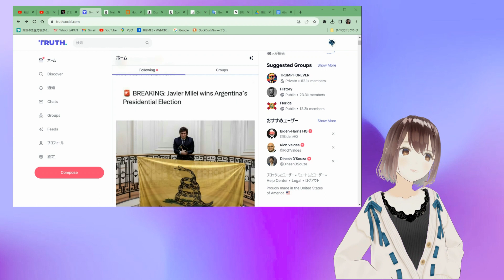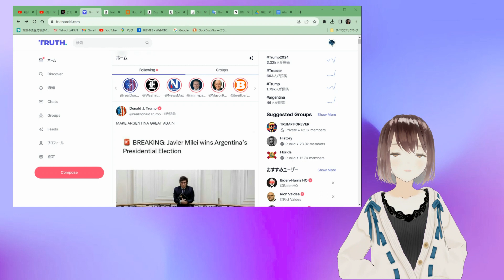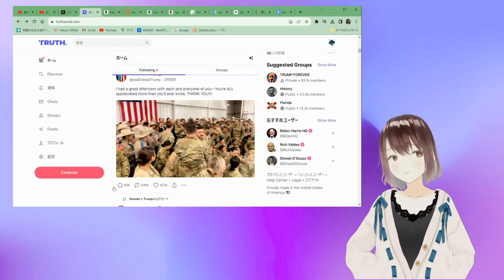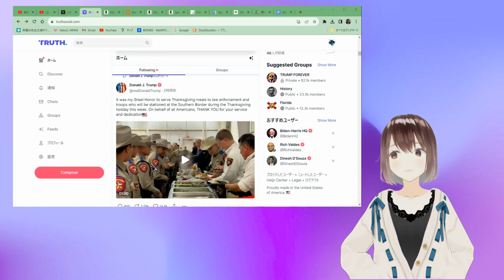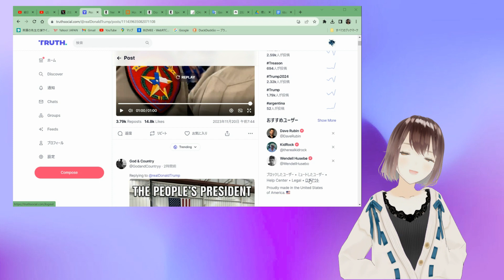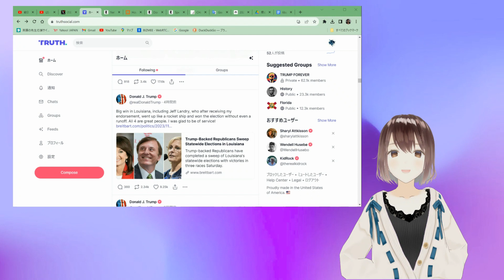トランプ氏🐯アルゼンチン新大統領ミレー氏へ祝意 国境を守る警備隊軍隊にサンクスギビングで振舞う[振る舞っている動画もご紹介/SNS]051120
・アルゼンチン新大統領 Argentina javiermilei にタッカーカールソン氏 tuckercarlson がインタビューしたものを日本語朗読した動画はこちらです
・スペインSpainの野党党首サンティアゴ・アバスカル氏Santiago Abascal へのタッカーカールソンのインタビュー
メンバーシップ登録(ドネート)で応援いただければ大変励みになります。どうぞよろしくお願いします。

👧おすすめ
■今世界で進行中の悪だくみ